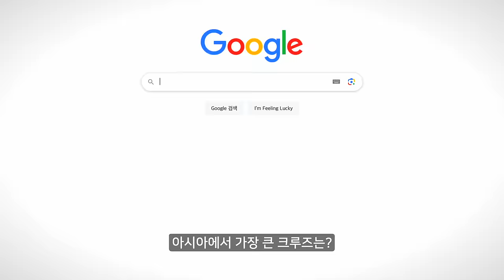모든게 공짜인 아시아에서 가장 큰 초호화 크루즈 탑승기 - 크루즈 여행🛳️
✨유일랜드가 추천하는 동남아 3개국 크루즈✨

할인 & 객실 무료 업그레이드, 2가지 혜택 모두 받고
아시아 최대 규모의 로얄캐리비안 크루즈 타러 가자😁

🎁 Even_No.1 👉 크루즈 객실 무료 업그레이드!!
🎁 Even_No.2 👉 1인당 200,000원 할인!!

🚨 유튜브 시청 이벤트는 출발일에 따라 조기 마감될 수 있습니다.

🛳️ 동남아 3개국 크루즈 6일 / 7일 3,000,000원~
      (할인 혜택가 2,800,000원~)

✨포함 사항✨

1️⃣ 싱가포르 항공 왕복 항공요금 및 유류 할증료
2️⃣ 크루즈 발코니 객실 무료 업그레이드
3️⃣ 크루즈 선내 식사 / 각종 무료 부대시설 / 다양한 프로그램 이용
4️⃣ 크루즈 승선 전 / 하선 후 관광 + 전용차량 + 가이드
5️⃣ 전 일정 기항지 관광 / 전용 차량 / 가이드 / 식사(싱가포르, 페낭, 푸켓)
6️⃣ 가이드 / 기사 비용 및 팁
7️⃣ 전 일정 크루즈 전문 인솔자 동행
8️⃣ 1억원 여행자 보험
9️⃣ 여행자를 위한 마이보틀(객실당 1개 제공)

🚨 선상 팁 및 개인 지출 비용만 불포함

우리 모두 행복한 여행, 부모사랑에서 크루즈 여행을 떠나보세요‼️

🥼의상

메인크루 비치 로고 그래픽 반팔티셔츠
(DXRS8E033 / WHS / 95)

메인크루 비치 서핑 그래픽 반팔티셔츠
(DXRS8C033 / WHS / 95)

고신축 여성 카고 쇼츠
(DWSP74033 / BGN / 28)
(DWSP74033 / BKS / 28)

와이드핏 여성 트레이닝 팬츠
(DWTP42031 / DPS / 27)

베이직 여성 바람막이
(DWWJ91033 / CRS / 95)

경량 테이퍼드 남성 카고조거팬츠
(DMPT73033 / BKS / 30)
(DMPT73033 / IVD / 30)

조거 클로그
(DXSH7223N / BKS / 240)

텐션 슬라이드
(DXLP3102N / GRS / 240)

텐션 뮬
(DXSH7213N / BES / 230)

텐션
(DXSH7112N / LPS / 230)

오레곤 백팩
(DXBK4043N / BKS)

투포켓 슬링백
(DXSG4073N / BKS)

미니 슬링백
(DXSG0043N / IVD)